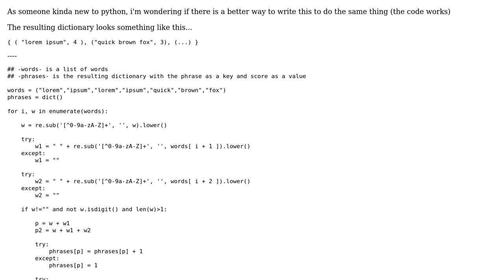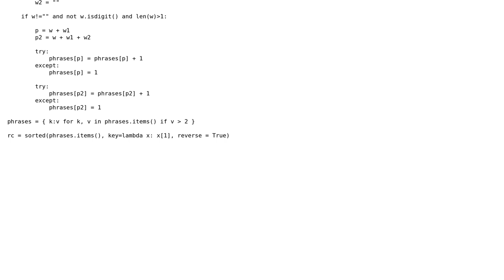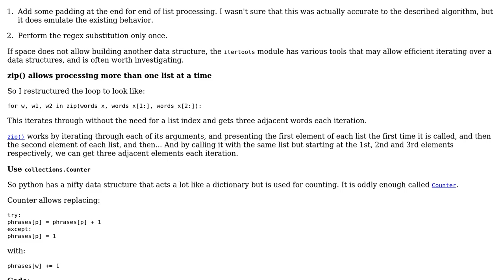Code Review: Counting and scoring two- and three-word phrases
With thanks & praise to God, and with thanks to the many people who have made this project possible! | Content (except music & images) licensed under CC BY-SA | Music | Images & others | With thanks to user Stephen Rauch user Jonathan Coe user 200_success and the Stack Exchange Network Trademarks are property of their respective owners. You are responsible for your own actions.